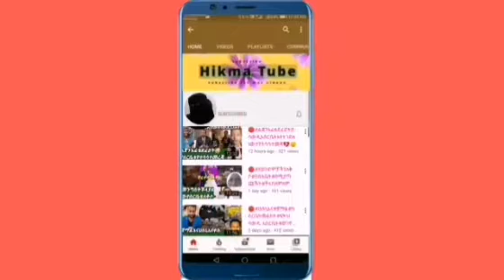🔴በስረኞችላይ ድናሙፊቲ ፊልምሰራ ሸዎሮቢት በጁንታወች የተደፈሩ#ህፃናቶች#ኮረሌን ደመቀ#ለአማራ ህዝብ# ከባድ መልክት#